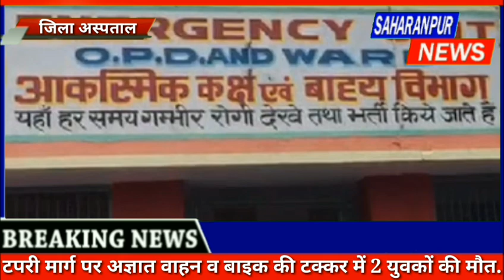SAHARANPUR NEWS:-क्या क्या हुआ नगर में आज,देखे दिन भर की छोटी, बड़ी खबरों का बुलेटिन आज ही। 10 नवम्बर